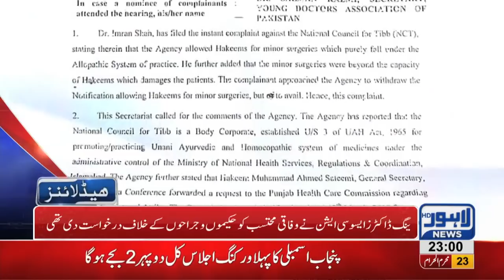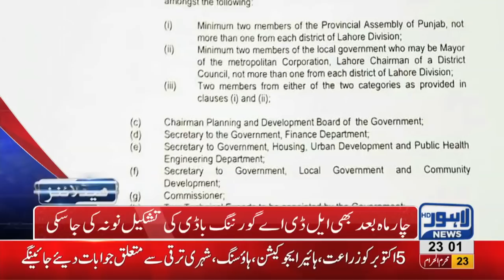12 AM Headlines Lahore News HD – 04 October 2018